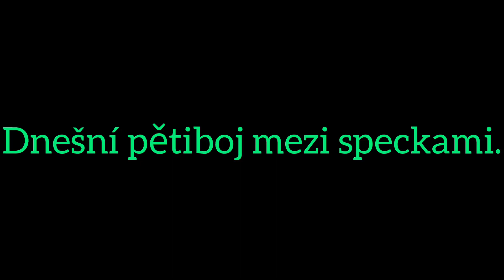3. dubna 2024